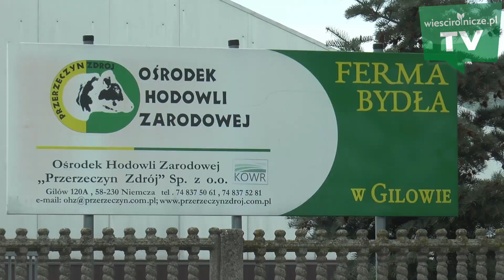1300 ogonów, 4,5 mln litrów mleka, 2500 ha i rasy zachowawcze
Czerwona polska i czerwono-biała to podopieczne Magdy Rzepki-Kucharskiej (33 lata), zootechnika i głównego specjalisty do spraw produkcji zwierzęcej w Ośrodku Hodowli Zarodowej (OHZ) „Przerzeczyn Zdrój”. To właśnie dzięki niej pogłębiłam wiedzę na temat ras zachowawczych bydła, poznałam wspaniałych ludzi i wyjątkowe zwierzęta, jak choćby Góralkę.
Anna Malinowski - dziennikarz prowadzący